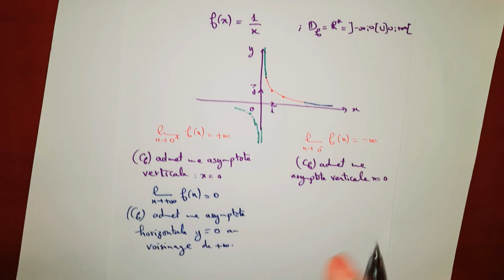Branches infinies de la courbe d une fonction الفروع اللانهائية لمنحنى دالة